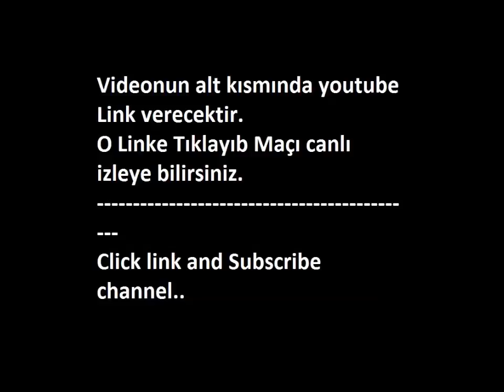APOEL Nicosia - FC Midtjylland 04.08.2015 Live